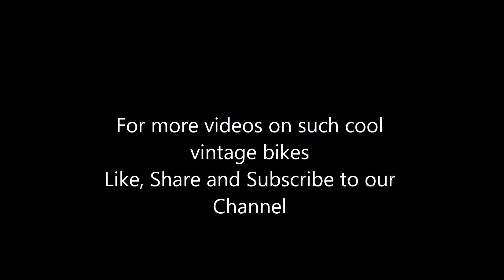Jawa 353 | Timeless design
This is what happened when we got hold of a beautiful shining Jawa. We just couldn't get enough of her looks and were totally charmed by her body lines.
In the upcoming episode we will chat with the owner and listen to his love story with his beloved Jawa